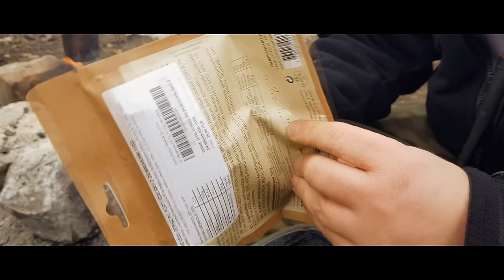Budujemy naszą miejscówkę w lesie.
Ponieważ, zarąbali nam złodzieje naszą folię ogrodniczą która miała posłużyć jako zadaszenie w naszej bazie musieliśmy zmienić plan naszego szałasu.